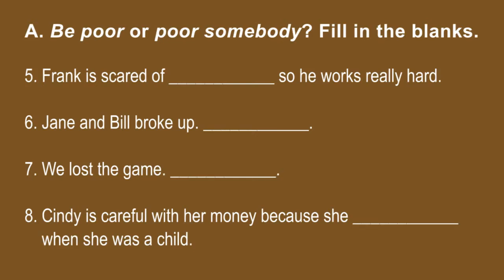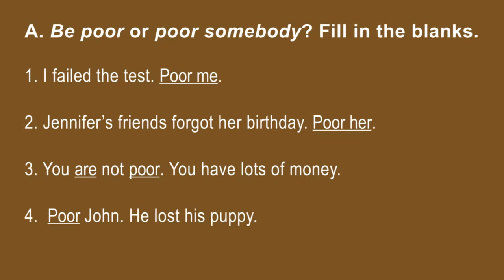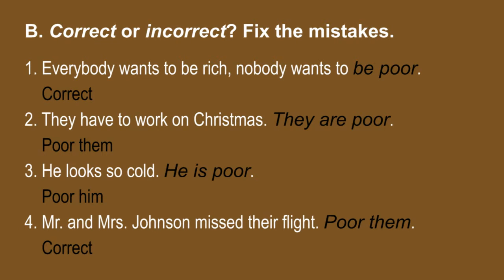Poor/Be poor quiz